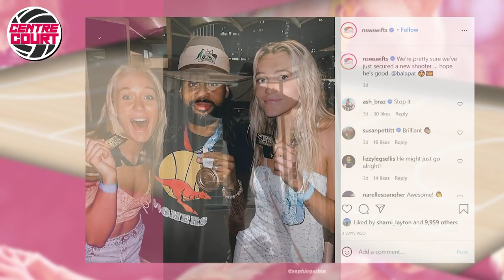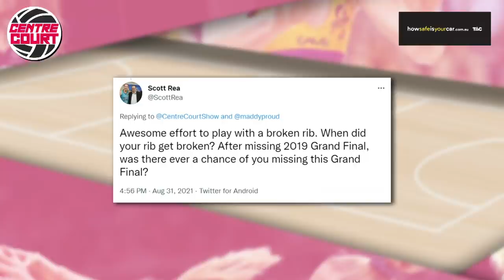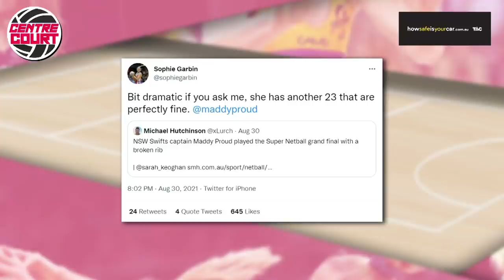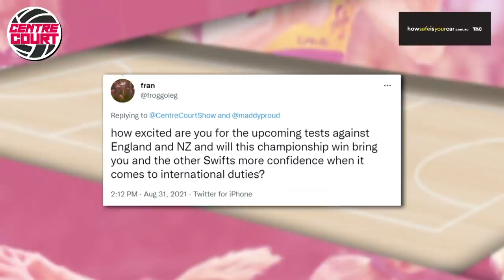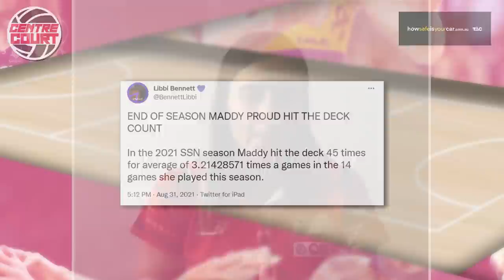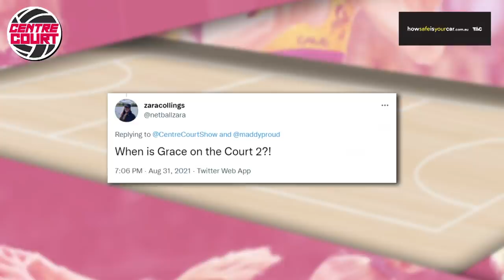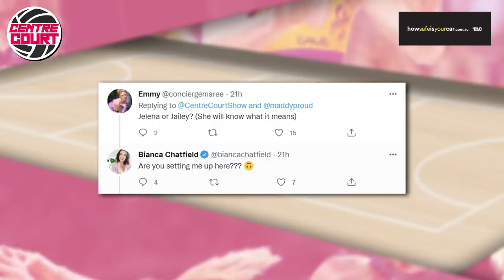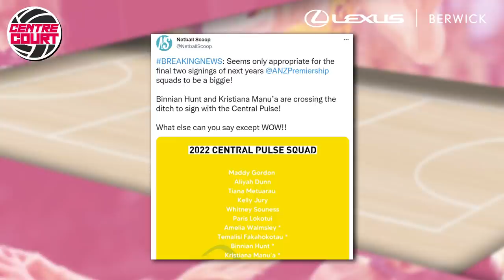NETBALL - CENTRE COURT 2021 - EPISODE 17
This week on Centre Court:

The Agenda - We're joined by Premiership Swift Maddy Proud

The Nitty Gritty - Are the Silver Ferns poaching Australian Diamonds?

Brazilliant - Shoutout to the GWS Giants for recognising the sacrifices of their staff during season 2021.